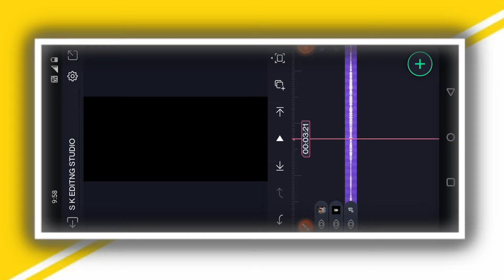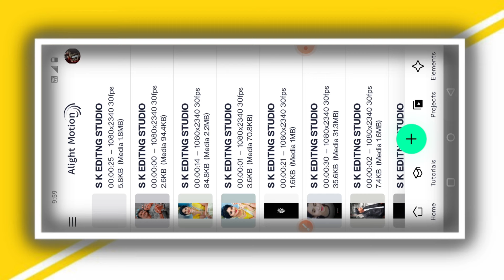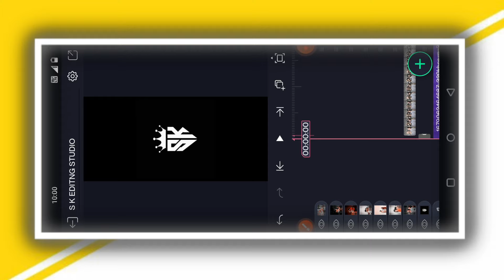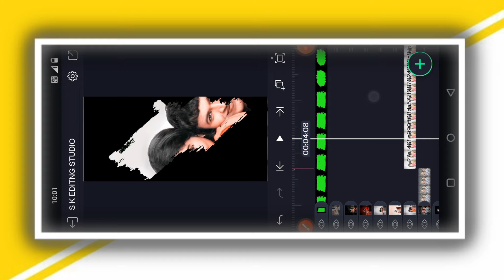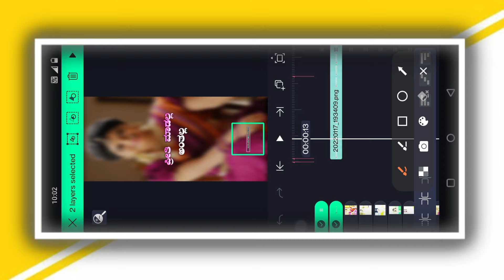Kannada movie song Love lyrics status video editing in Alight motion video editing 3D effects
COMMEN📝